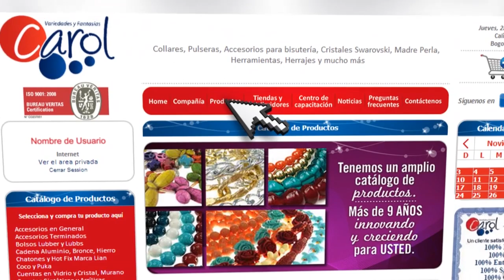Cómo hacer un dije en alambrismo con carolina villacis episodio 12. Kit. 23256